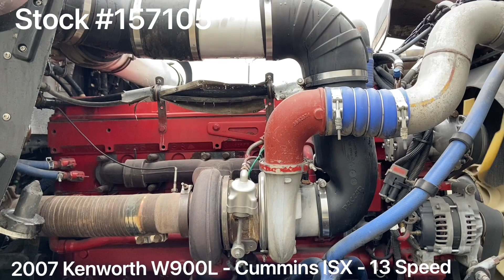2007 KENWORTH W900L - 157105 - SOLD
2007 Kenworth W900L/ Cummins ISX 475HP / 13 Speed / 62” Mid Rise Sleeper

~ Cummins ISX - 475HP - 312,000 Miles on Engine Overhaul by Heavy Duty Truck Repair in Longmont, CO March 2013 with Paperwork

~ 1 Million Total Miles on Truck

~ 3.70 Rears

~ 270” Wheelbase

~ 62” Mid Rise Sleeper

~ VIT Interior